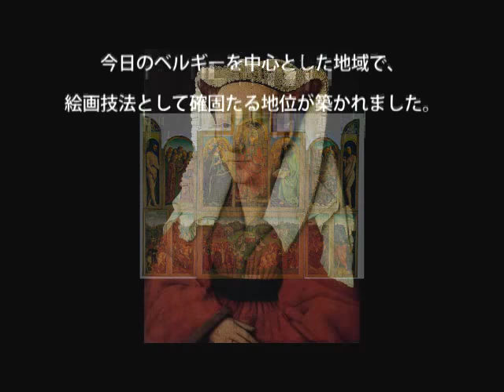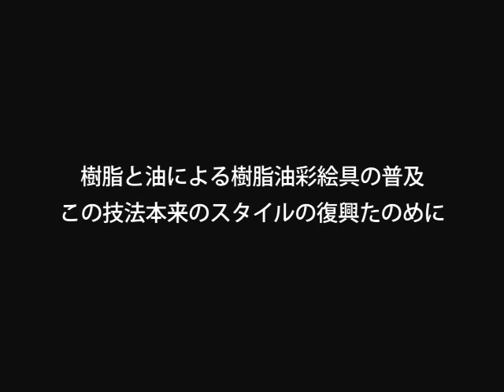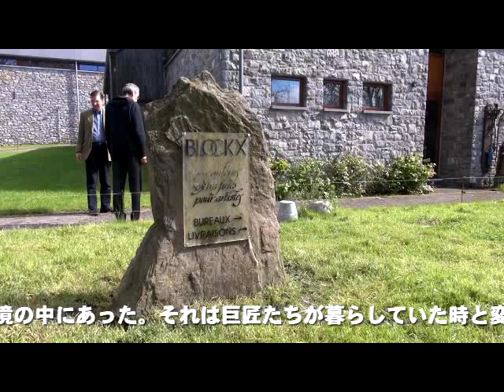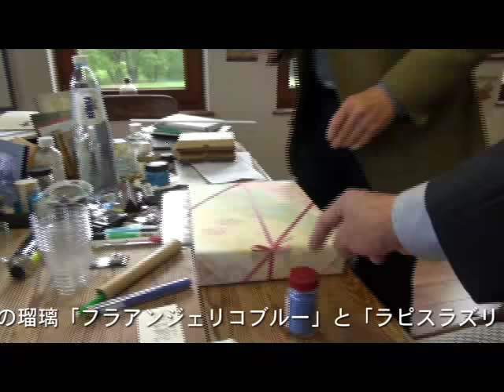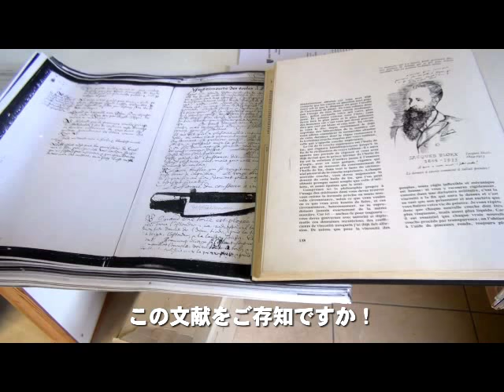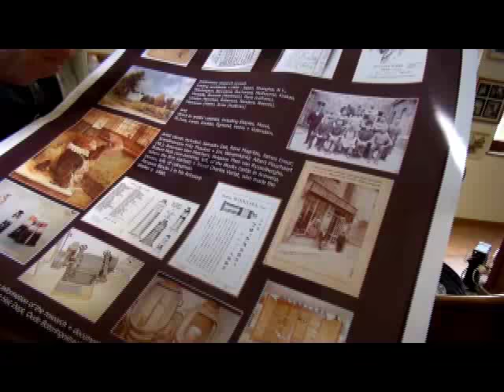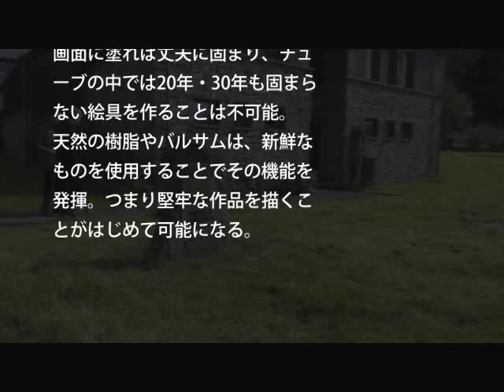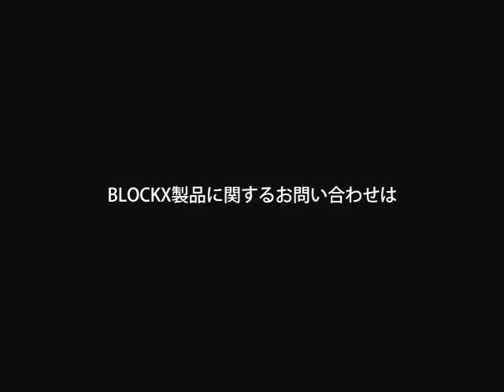【Jacques BLOCKX Ⅳ世・俵屋工房 高橋亮馬】 Belgium 会談 2014.05.11-13 前編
油彩画技法発祥の地ベルギーのブロックス社・ジャックスブロックスⅣ世との会談。主な議題と案件は、「急速に消滅していく巨匠たちの白[フレークホワイト]の復活と存続と油彩画技法本来のスタイルの復興について」　前篇

2022年・俵屋工房は奈良俵屋工房になりました。
取扱い画材などは、こちらからご覧いただけます。

2022年・奈良俵屋工房は日本の歴史の幕開けの地・奈良吉野の深山に工房を設けました。
深山の工房では絵画作品の骨格となる新しい基底材製作から始めました。

■吉野杉強化キャンバス木枠
丈夫で軽くて特寸でも納期が早くて安価。ルーブル美術館のモネや国内最大級の基底材や国立美術館展示作品など特大作品のために開発された天然吉野杉とアルミによる新しいキャンバス木枠。特大パネルの骨組みにも使用可

■円形裏張りキャンバス
一般的な丸いキャンバスのように側面にシワが無いので側面にも描けるので額装費も省けます。

■木枠と画布のキャンバス二点セット
自分で張るからこの価格

キャンバスの張り方を映像でご紹介しています

＊美術大学～専門学校～企業様のスタジオなど、制作現場までお届けします。

＊Ｓサイズ・ショップコーナー
奈良俵屋工房ストアーズ

■DVD名画に学ぶ油彩画技法シリーズ
［フェルメール・レースを編む女］
油彩画の伝統技術・描画用パネルの作り方・デッサン転写・下絵～仕上げ・筆の洗い方・ワニス塗布・額装・画廊展示ほか、プロのパレットワーク・筆法・カラー分解法・モデリングの基本・本来の作品構造など、5時間20分にわたる制作実演と解説は「高橋メソッド奈良美術研究所」の1年分の授業内容に匹敵します。

【資料提供・制作頒布認可】
フランス国立美術館連合＊RMN　＊パリ・ルーブル美術館

ショップコーナー
奈良俵屋工房ストアーズへ

■フェルメールの天然ウルトラマリンブルー
１５世紀のチェンニーノ チェンニーニによる伝統処方により、粉砕したラピスラズリから青色成分だけを抽出した極上のウルトラマンリン ブルー［ultramarine blue］

【産地】アフガニスタン【等級】AAA【顔料粒子】30μ以下【内容量】 10g【容器】ガラス瓶+コルク栓

【ご案内】
＊ローマ法王へ今世紀至極のマリア様のブルーを献上

＊林修先生の「レッスン！今でしょ」
天然ラピスラズリからのウルトラマリンブルー抽出工程ほかについて製作協力させて頂きました。
＊テレビでご共演頂きましたアトリエヴィーナスの吉川先生のブログで紹介いただきました。

■ミュージアムグッズ
聖母マリア像と名画を中心としたミュージアムグッズ
高橋亮馬は、数年間に内外の国立博物館所蔵の重要作品５点を複製してきました。東京国立博物館の聖母像は、国内国立博物館史上初の完全手彩色による油彩画の複製画です。複製画の所蔵先博物館のミュージアムショップでは、作品に関連するミュージアムグッズも展示販売されていますのでご利用ください。